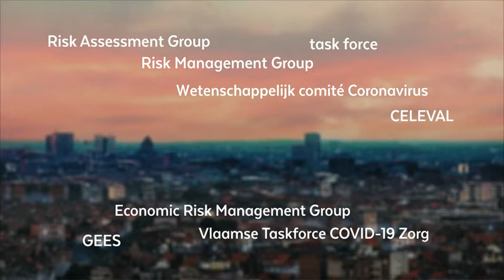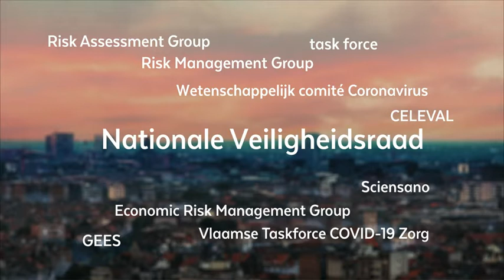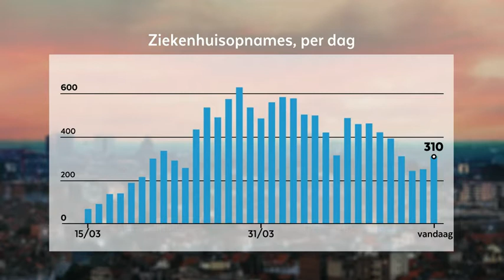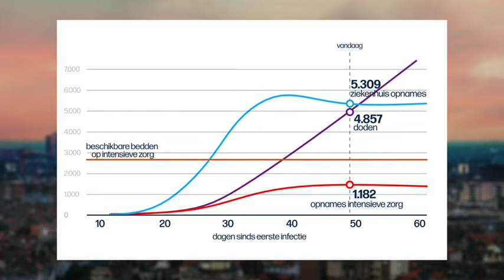VRT | De afspraak - 16 april 2020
Bijzondere tijden, dus ook wij houden ons aan de maatregelen. Daarom vanavond nog steeds geen vier maar drie gasten aan de tafel van De Afspraak. De uitzending staat - ook nog steeds - volledig in het teken van het coronavirus. Gisteren blies de Nationale Veiligheidsraad verzamelen en gaf premier Sophie Wilmès een persconferentie. Met viroloog Marc Van Ranst maken we een stand van zaken op en bespreken we de cijfers van de dag. Met Inge Vervotte, voorzitster van zorggroep Emmaüs, gaan we dieper in op het welles-nietesspel rond het (beperkt) bezoek aan de woonzorgcentra en de heisa die ontstaan is. Ook opiniemaker Noël Slangen schuift mee aan onze tafel. Hij analyseert de communicatie van de Nationale Veiligheidsraad gisteren die niet bepaald zonder gevolgen bleef.